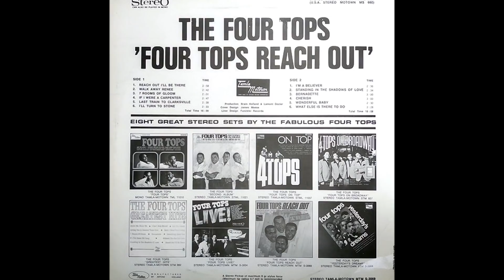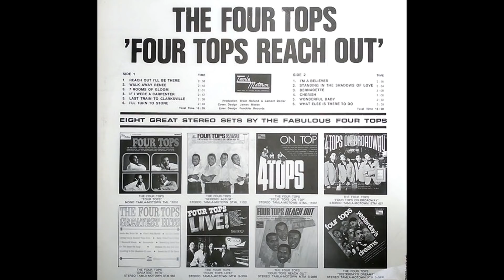The Four Tops ~ Reach Out, I'll Be There 1966 Soul Purrfection Version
The hitmaking trio of Holland-Dozier-Holland gave the Four Tops two major pop hits, the chart topping "I Can't Help Myself" and the #5 "It's The Same Old Song". Their next two singles barely made the top 20, so the trio decided to write something to bring them back to the top and with "Reach Out, I'll Be There" and they ended up adding a new dimension in the Motown sound that presaged the Norman Whitfield productions by several years.

After the song was written, HDH began the process of creating the music track starting with Benny Benjamin's drum track and once that was complete, brought in James Jamerson to add his distinctive bass. Once the bedrock was set the rest of the instruments were added and the song was readied for release on September 3, 1966 and it hit the top on October 15 for two weeks.

The Four Tops continued to record HDH songs but with diminishing returns and then HDH left Motown in 1971. The Four Tops left Motown the following year signing with ABC Dunhill earning two hits "Keeper Of The Castle" at #10 and "Ain't No Woman (Like The One I Got)" a #4 pop hit. Those were the only hits they had until five years later when they signed with Casablanca and peaked at #11 "When She Was My Girl", their last charting hit until 1988's the #35 hit "Indestructible" a song used at the 1988 Summer Olympics.